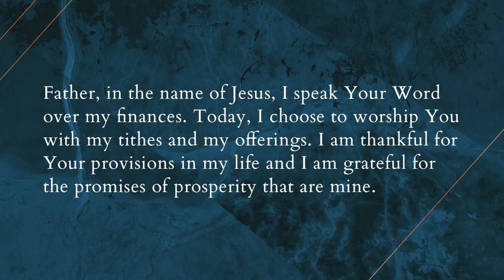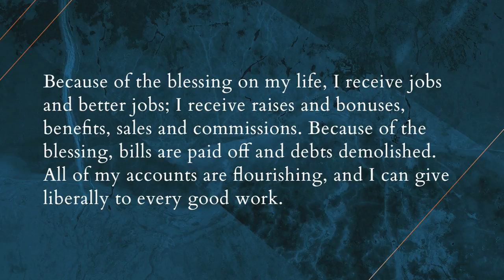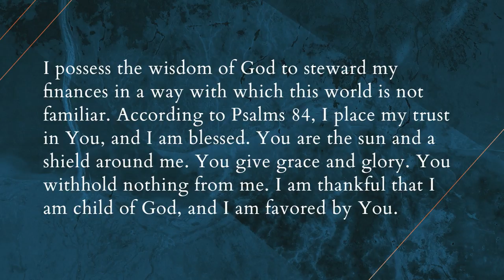Wednesday Service || Heavenly Minded || Eric Deaton || Apr 25, 2018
Wednesday, April 25th, 2018 || Full Service

Heavenly Minded
Eric Deaton